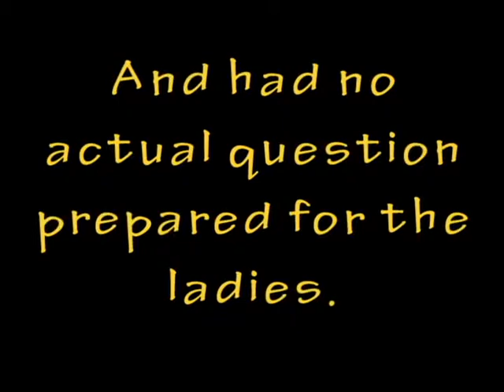Tiffany Shepis & Jennifer Delora Q & A at Fright Night 2007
Tiffany Shepis & Jennifer Delora do a Scream Queen q & a panel at  Fright Night Film Fest in 2007. Shitty quality mostly from the camera being hidden.